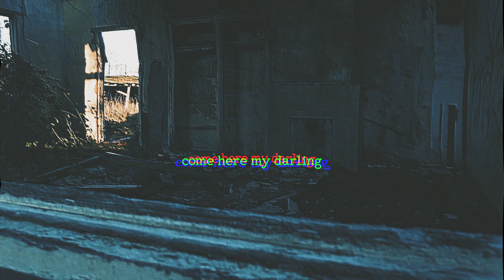No One Lives Here Anymore (lyric video)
From the album Feed The Engines! - out on 3rd April 2020.